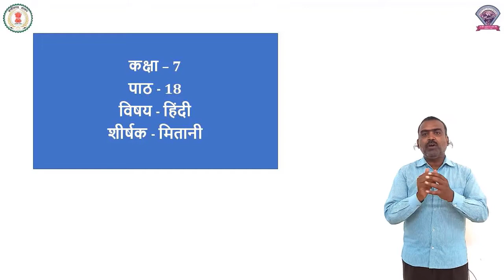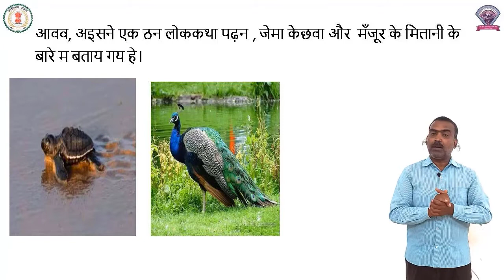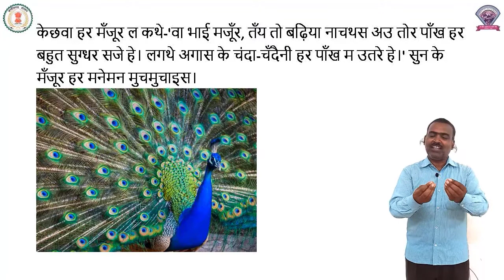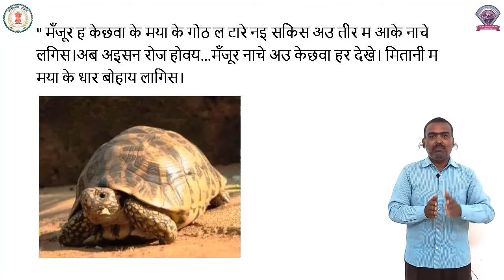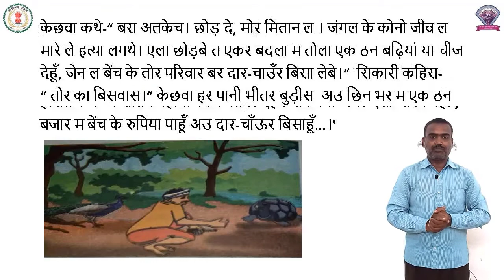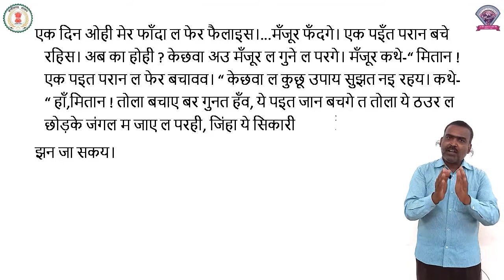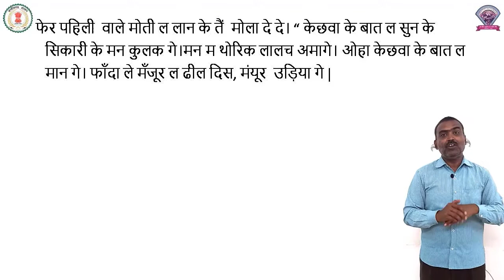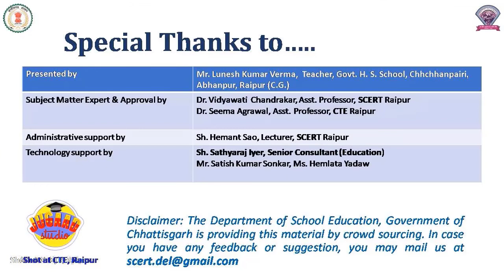Class - 7, Hindi, Chapter - 18, मितानी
कक्षा - 7
विषय - हिंदी
पाठ - 18
पाठ का नाम - मितानी